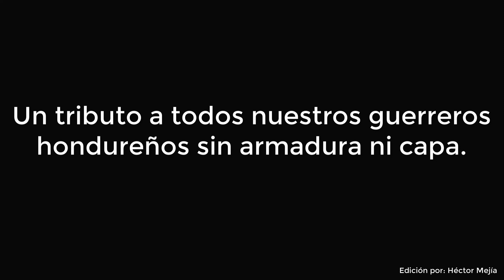TRIBUTO a nuestros 👨🏻‍⚕️ GUERREROS 👩🏻‍⚕️ HONDUREÑOS [COVID-19] 😷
Tributo a todas las personas del área de la medicina y relacionada en Honduras, que en esta lucha contra el COVID-19 se han convertido en más que héroes para todos nosotros.

Este es un pequeño agradecimiento por todos sus sacrificios, riesgos y empeño desinteresado puesto día y noche para salvar la mayor cantidad de vidas posibles.

Canción y video original:
Alex Campos - Soy Soldado (Lyrics)